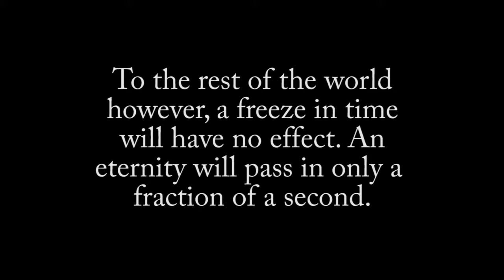Timelock vs. Antifreeze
A stop motion film my friends and I made for another communications project. Also, sorry it's not in widescreen. It bugs me too... but hey, it's in HD! Oh, and the sad music at the end was written and produced by me. Everything else was borrowed from a copyright-free music website.

Cast:
Eric Thompson (me) as Antifreeze (the guy in the green sweater)
Maika Boettcher as Timelock (the girl in the cape)
Andrew Kirby as Andrew Kirby (the guy in the blue shirt)